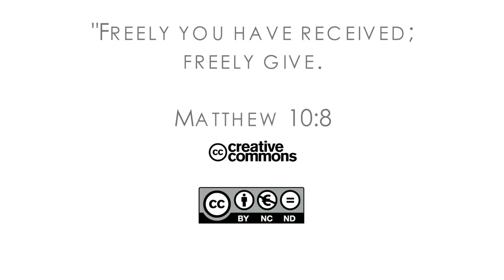16Q03 / 08-05 The Role of the Church in the Community